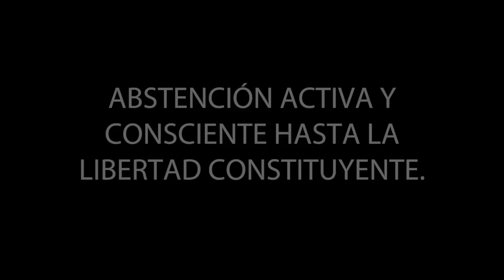Imanol rompe su voto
El 25 de septiembre de 2016, los repúblicos del MCRC demuestran su abstencionismo activo. Sin libertad política, no votes. No votes listas de partido, porque con listas de partido no estás representado.